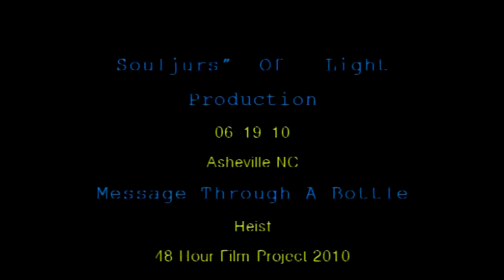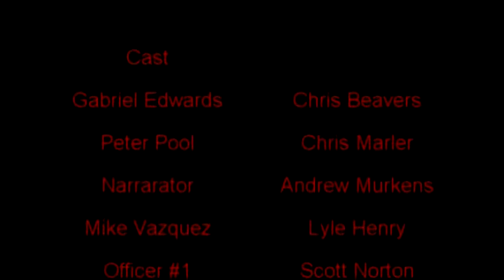A Message through a Bottle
Comedy/Heist.  06-2010.  A short (48-Hour Film Project) Story, about two ordinary young Men, who share an interest in a Bottle that would or could shape their destiny.  Gabriel wins the bid on the auction site online and gets the bottle.  The only question now is,  will the Bottle help me in Life or will it help me in Life to get rid of it once and for all.    From the mind of Lyle Henry comes a short story, that will  have you asking yourself.   Do I have any bottles to get rid of?